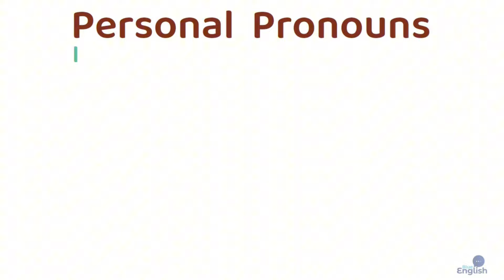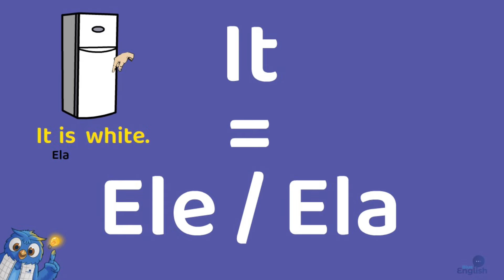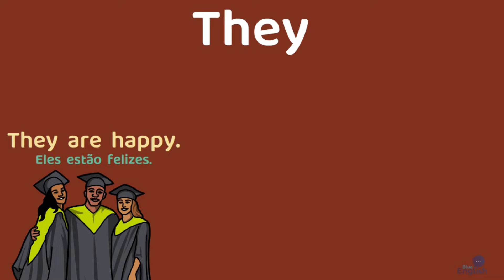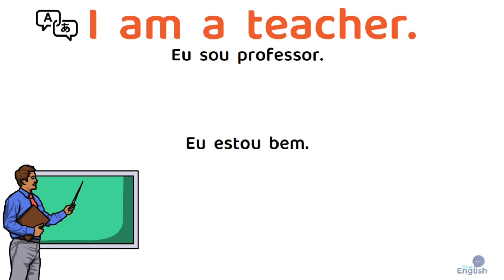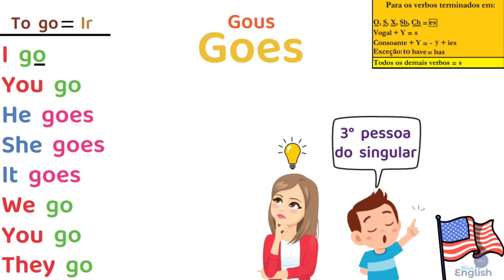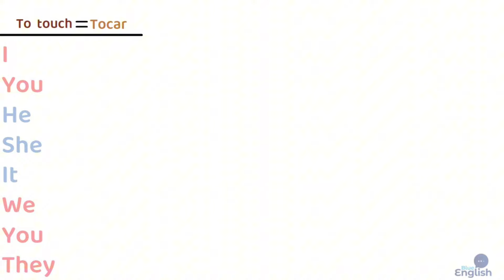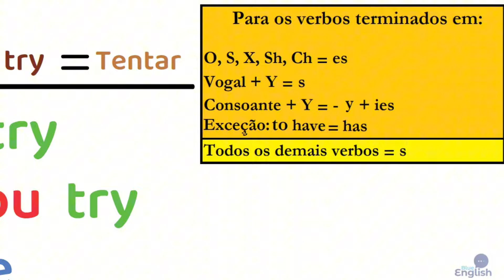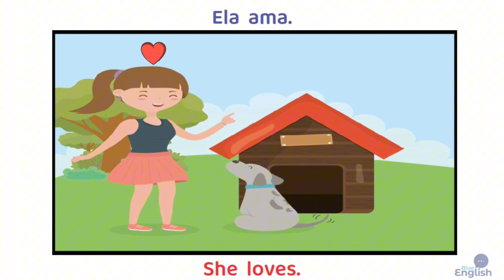Domine a Conjugação de Qualquer Verbo em Inglês